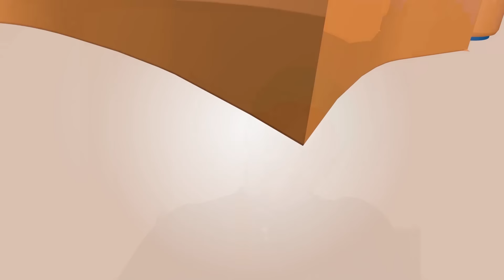Bose mbashyize hanze kukarubanda🔥🔥//wenda banyice birabareba ntacyo mbahishiramo babamazeho ibyanyu